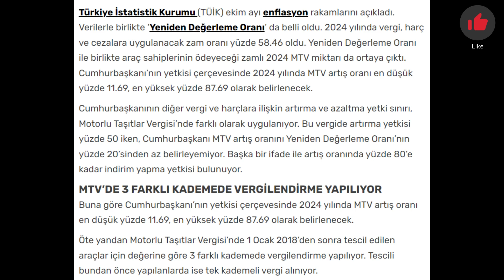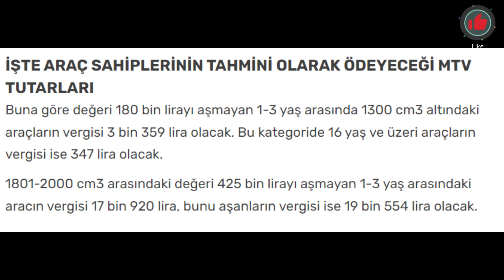Zam oranı belli oldu! Araç sahiplerinin 2024’te ödeyeceği MTV tutarları hesaplandı